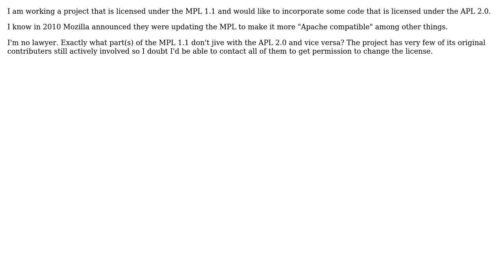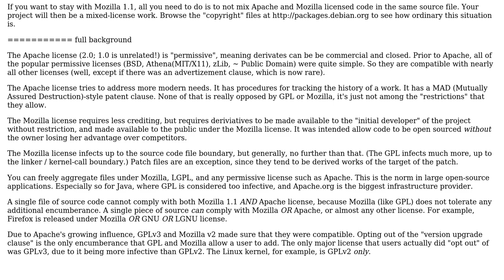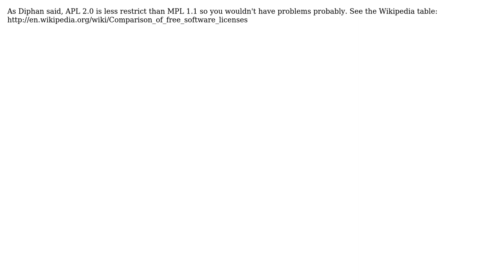Software Engineering: MPL 1.1 and APL 2.0 License compatibility (3 Solutions!!)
Software Engineering: MPL 1.1 and APL 2.0 License compatibility

With thanks & praise to God, and with thanks to the many people who have made this project possible! | Content (except music & images) licensed under CC BY-SA | Music | Images & others | With thanks to user Kenneth Cochran user Jaime M. user ChrisJF user A R and the Stack Exchange Network Trademarks are property of their respective owners. You are responsible for your own actions.